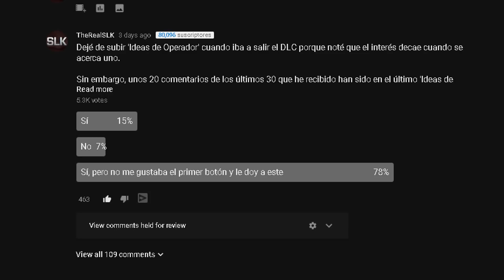RAINBOW SIX SIEGE - IDEAS DE OPERADOR #6: INYECCIÓN DE ADRENALINA, SONIDO AUMENTADO & + | TheRealSLK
Hoy tras mucho tiempo tenemos un nuevo episodio de Ideas de Operador.

Música del final: Rameses B - Asteroid